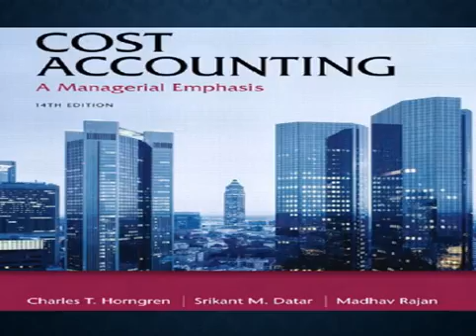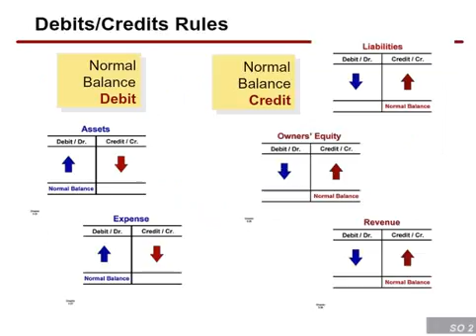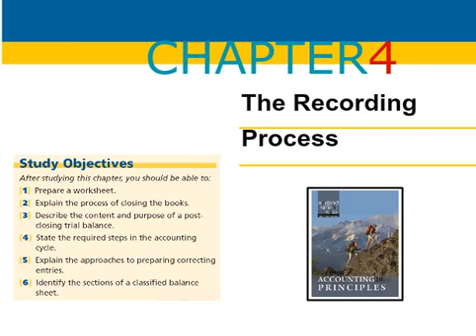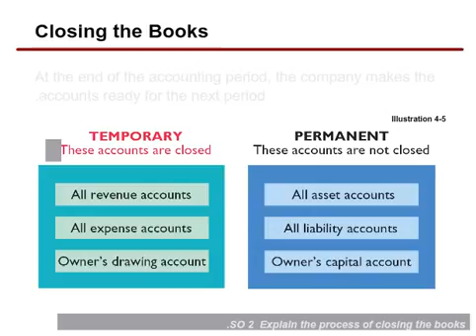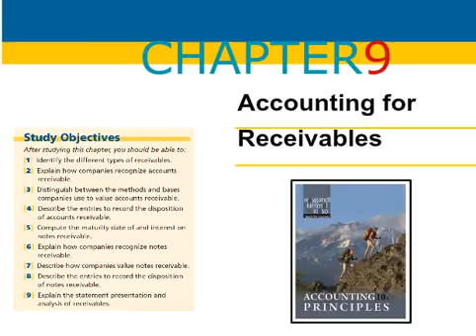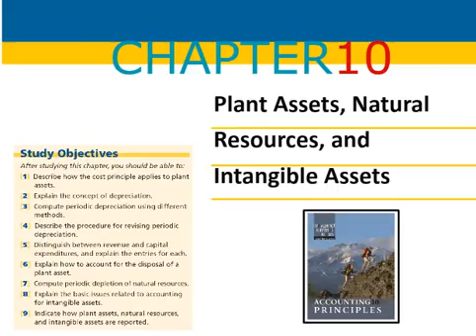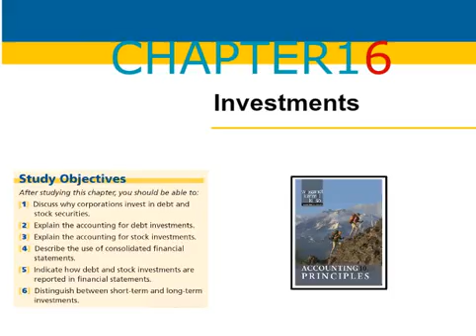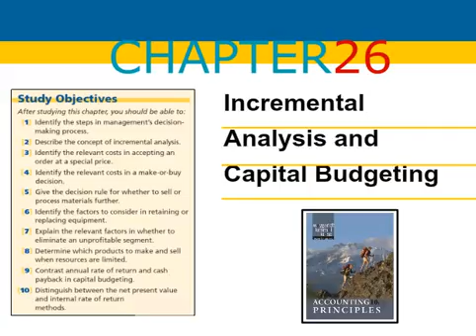Accounting Principles course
استثمر فى اقوى الشهادات الدولية والمهنية, لا تجعل شئ يقف بينك وبين احلامك للمستقبل فبالاجتهاد والتفاؤل تصل الى اعلى ماتتمنى, الاحلام لا تتحقق بالامانى ولكن بالتضحية والاجتهاد, لا تخشى اللغة فكلها مصطلحات والدراسة بالانجليزية تقويها, ولا تخشى الوقت فقط محتاج تنظيم, ولا المال فهو رزق من عند الله
فكر لنفسك فى مكان احسن, مكان انت تستحقه وتقدر توصله

 موفق على / مدرب معتمد من اكاديمية اكسفورد ببريطانيا
عضو البورد الامريكى للمدربين الدوليين ت 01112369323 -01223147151

1- كورس اونلاين شهادة معايير المحاسبة الدولية ®IFRS 2016 ACCA CertIFR
 باستثمار 100 دولار فقط بدلا من 200 دولار بخصم 50%
 2- كورس اونلاين شهادة المحاسب الادارى المعتمد بارت 1 - CMA® 2016 part 1
 3- كورس اونلاين شهادة المراجع الداخلى المعتمد بارت 1 - CIA® 2016 part 1
 4- Accounting Principles كتاب المحاسبة الاشهر فى العالم
 للعبقرىDonald E. Kieso, PhD, CPA اقوى تمهيد للشهادات الدولية المحاسبية
 باستثمار 75 دولار فقط بدلا من 150 دولار بخصم 50%
 5- Cost Management كتاب محاسبة التكاليف - من منظور ادارى
 للعبقرى هورنجرين - اقوى تمهيد لشهادات دولية منها المحاسب الادارى المعتمد
طرق الدفع والحجز: 1- بتحويل على البنك الاهلى المصرى فرع العاصمة حساب رقم 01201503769 سويفت كود NBEGEGCX009 إسم/ موفق احمد على وأرسل صورة التحويل على